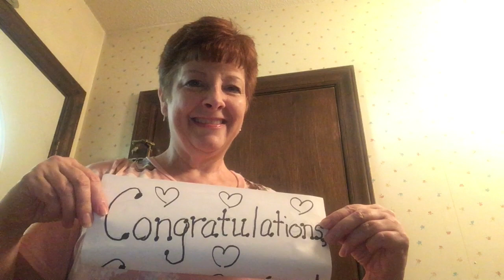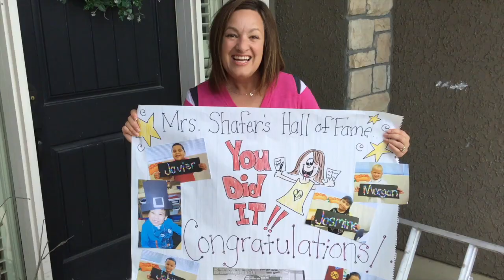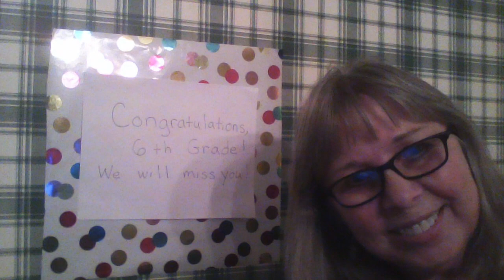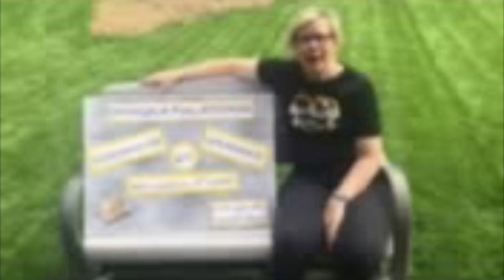Staff Farewell 6th Grade 2020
From the Staff at Comanche to the amazing 6th graders of 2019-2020.  Happy Graduation!